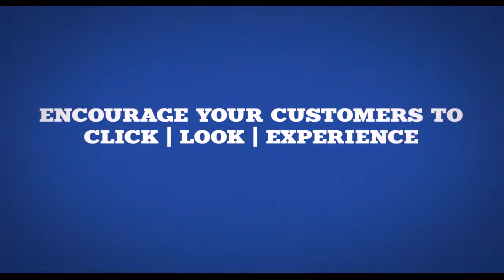KERRY WOO Google Business Photography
BRINGING PASSION TO THE ART OF IMAGES

What are you doing to market your marketing, build brand awareness and engage consumers for your events and business services? Visually document your brand in action to share and tell your story to those looking for your services with professional images (it's your brand.)

I also document all business environments as a Trusted Google Photographer with Google Business Views - Panoramic 360 Virtual Tours of your business with interactive walkthroughs.

With prompt service, attention to detail, an eye for marketing and social media engagement for your imaging needs, I look forward to serving you!

Kerry